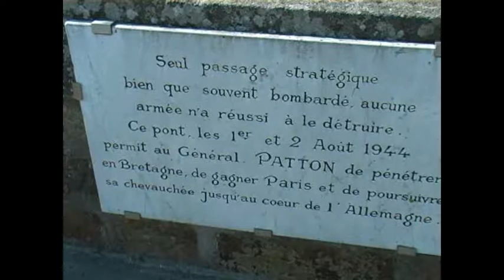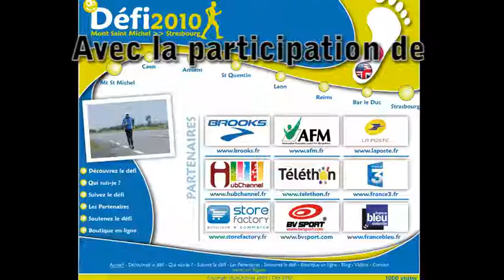L'organisation finale du Défi 2010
Organisation et repérages du Défi 2010